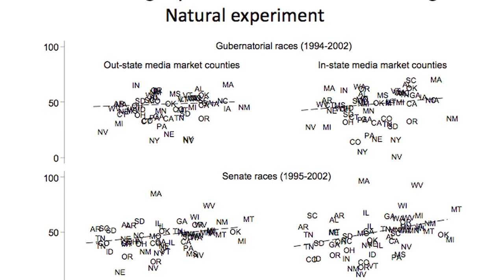(2011) Richard Locke: Mission and culture of MIT Political Science